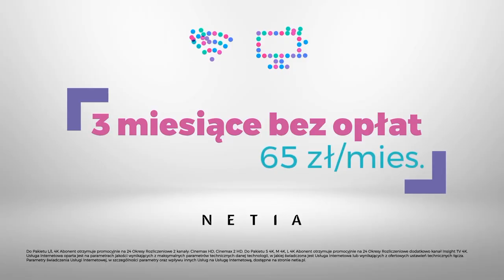Netia logo history